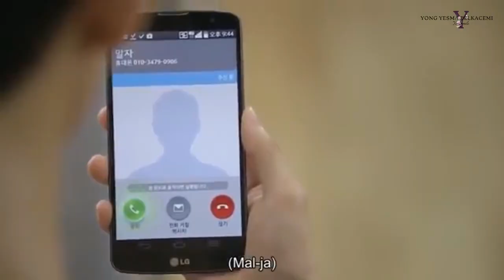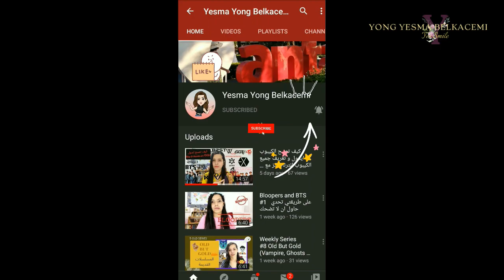دراما الكورية القصيرة الموجودة في اليوتوب weekly series #17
مرحبًا يا شباب ، الحلقة 17 من المسلسل الأسبوعي تدور حول 5 مسلسلات جديدة قد تنال إعجابكم.
So Yea~
انستغرام: